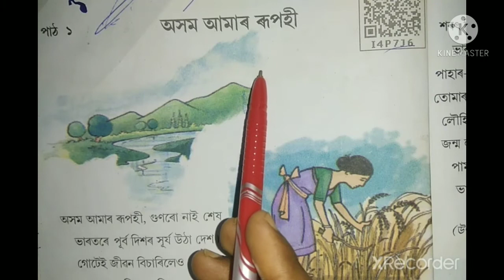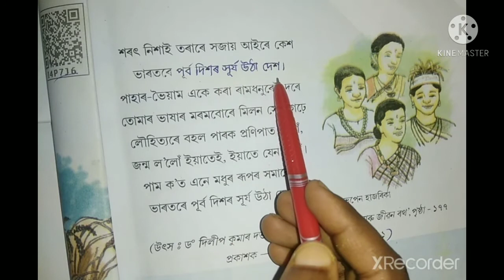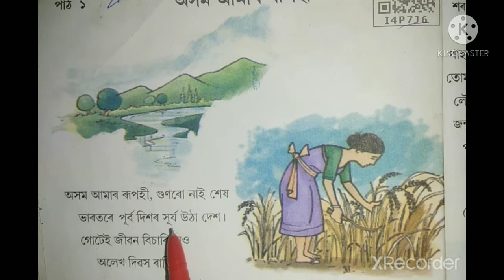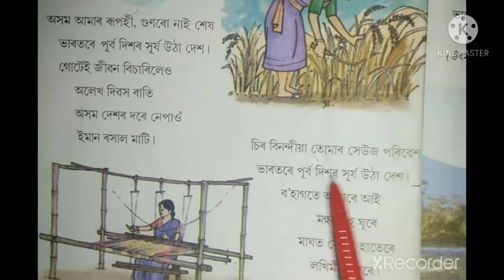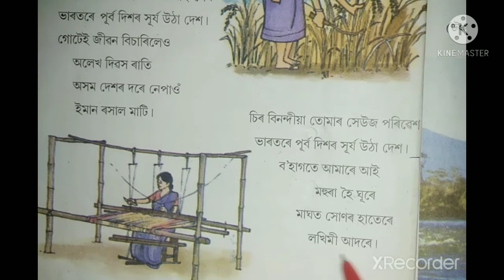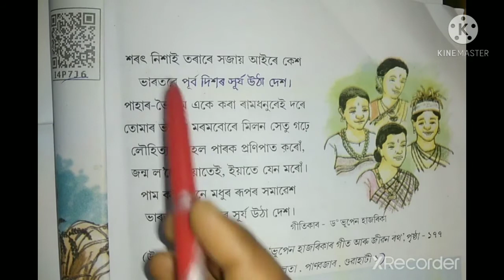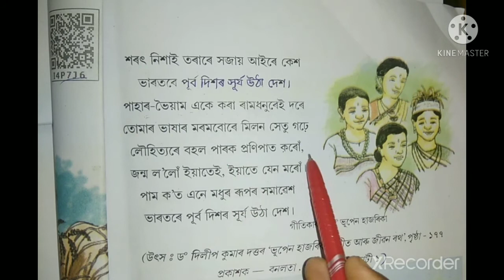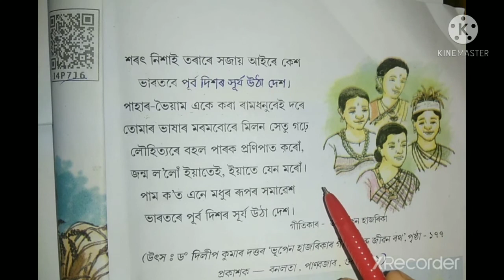SCERT Class V Lesson 1, part 1 , Axom Amar rupohiঅসম আমাৰ ৰূপহী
SCERT Assam
class V
Assamese
Lesson 1
part 1
Asom Amar rupohi
Bhupen Hazarika

অসম আমাৰ ৰূপহী

দ্বিতীয় খণ্ড চাবলৈ তলত clik কৰা